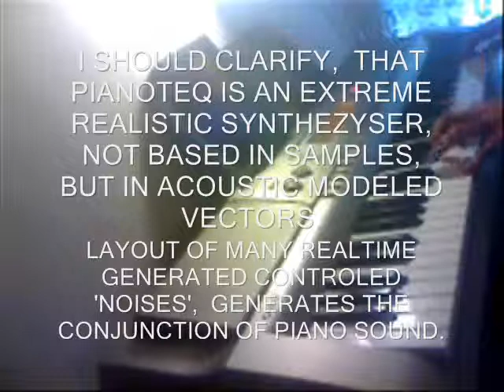CORAZON DE NIÑO DIEGO TEJERA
A PIANO SONG FROM 'RAUL DI BLASIO'  PLAYED IN MY OWN VERSION.
UNA CANCIÓN DE PIANO DE 'RAUL DI BLASIO' TOCADA EN MI PROPIA VERSION.